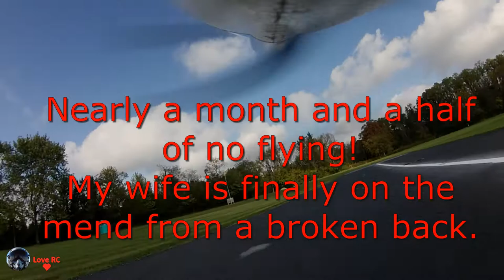E-Flite Turbo Timber Evo - First flight after a month and a half New runcam2 4k